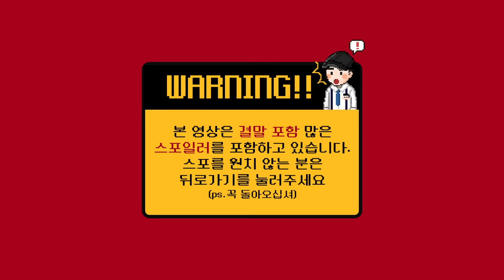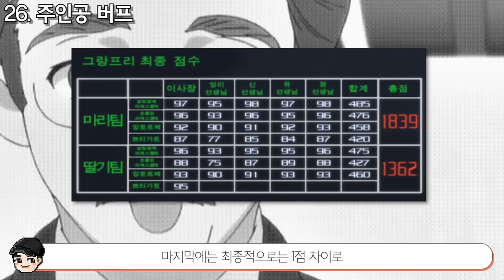당신이 몰라도 되는 꿈빛파티시엘 속 100가지 TMI [빠퀴]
추억의 꿈빛파티시엘 지금 보면 약간 항마력 딸리지만..
그래도 재밌네요 ㅎㅎ